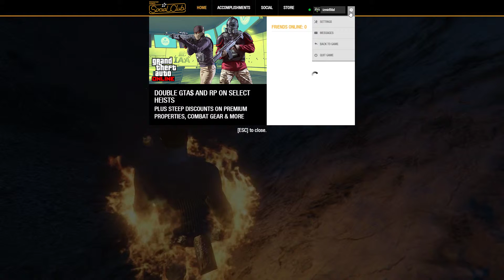GTA 5 Online PC: The Doomsday Heist Prep - Associates Don't Help & Cheater Kills All People in Lobby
Grand Theft Auto V Online PC (Steam Version)